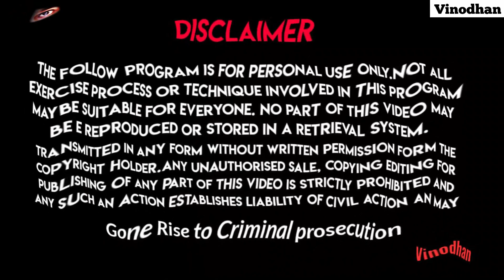{96 தத்துவம் 85 to 92 }How will the ragam be heard if you shake the 8 subtle ragam of the Siddhas?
மந்திரவார்த்தைசித்தர்களின் அருளாசி பெற்றவர்கள் மட்டுமே பார்க்க முடியும் இந்த பதிவை
osho tamil
osho rajinish tamil philosophy
Osho rajinish
Osho tamil Philosophy
Tamil Zen philosophy
Osho Zen Philosophy in tamil
Tamil Motivational speech
Tamil Devotional Speech
Tamil inspirational speech
tamil best philosophy speech
tamil best osho speech
osho tamil best thoughts
Osho thoughts tamil
osho tamil good thoughts
Osho philosophy thoughts in tamil
tamil best oho philosophy
viralboy